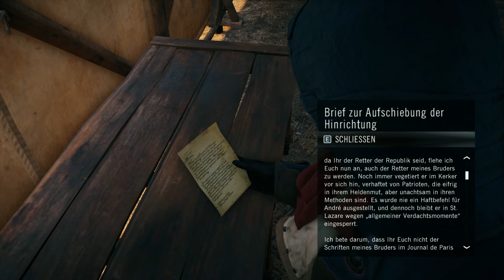Let's Play Assassin's Creed Unity Part #034 [HD] - Ablenkung ;D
Hey Leute,

herzlich Willkommen zum vier und dreißigsten Part von Assassin's Creed Unity ;)

Danke für die Hilfe Leute !!! :D

Kommentierte Spielszenen von Niklas

Action Adventure von Ubisoft Montreal

Assassin's Creed Unity auf Amazon

Bitte unterstützt die Entwickler und kauft euch das Spiel im Original ;D

(INFO) Die Folgen kommen Dienstags, Donnerstags und Samstags :D

Ansonsten lasst 'ne positive Bewertung da wenn`s euch gefallen hat und Viel Spaß beim Video ;D